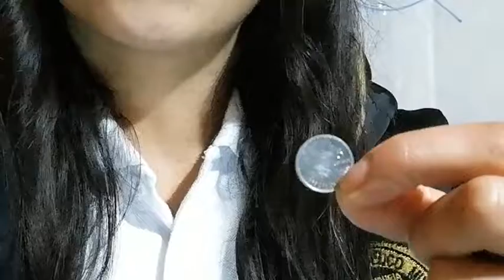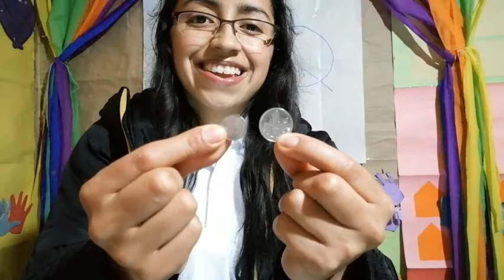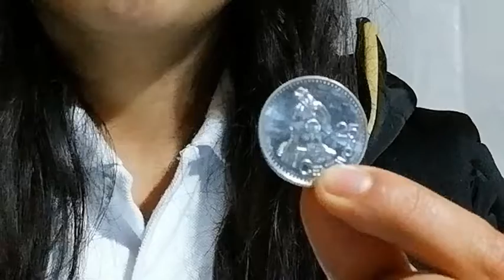Segundo B - Matemática - clase 10